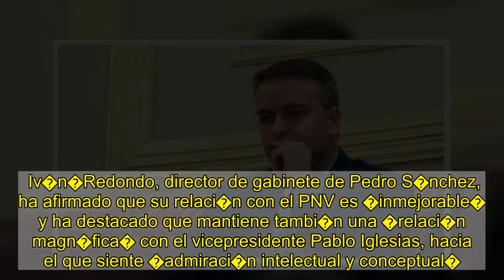Iv�n Redondo considera �inmejorable� su relaci�n con el PNV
Iv�n�Redondo, director de gabinete de Pedro S�nchez, ha afirmado que su relaci�n con el PNV es �inmejorable� y ha destacado que mantiene tambi�n una �relaci�n magn�fica� con el vicepresidente Pablo Iglesias, hacia el que siente �admiraci�n intelectual y conceptual�.    En una entrevista concedida a El Diario Vasco, recogida por Europa Press,�Redondo�analiza tambi�n las personalidades de los expresidentes del PSOE y resume la �impronta o liderazgo� de Felipe Gonz�lez en la palabra �carisma�, ya que tiene �ese duende que todos identificamos cuando le escuchamos�.    En el caso de Jos� Luis Rodr�guez Zapatero, destaca su �talante� y dice que es �imposible llevarse mal con �l�. �Le ser� dif�cil encontrar un mejor tipo en pol�tica�, incide.    En lo que respecta a Pedro S�nchez, dice que �su liderazgo lo define una virtud, que en muy pocas ocasiones ocurre en pol�tica: su determinaci�n, su resistencia�. �Si S�nchez dice que hace algo, lo hace. Resistir�. Y cuando marca rumbo nada ni nadie lo detiene�, destaca.    Por otro lado, asegura que mantiene una �relaci�n magn�fica� con el vicepresidente Pablo Iglesias. �Somos amigos adem�s mucho antes de compartir un gobierno de coalici�n progresista. Tenemos confianza y empat�a... no soy muy objetivo a la hora de hablar de �l porque le tengo gran admiraci�n intelectual y conceptual�, a�ade.    Adem�s, califica de �inmejorable� la relaci�n que mantiene con el PNV y a�ade que est� �sustentada en muchos a�os�. �Me conocen bien y saben que tengo palabra de vasco. Sabemos todo lo que eso significa�, sostiene.    Por �ltimo, cree que los fondos europeos �abren un cambio de �poca� y se inicia una �etapa de modernizaci�n� de Espa�a. �Para Euskadi es lo mismo. A trav�s de ellos se canalizar�n las convocatorias de todos los proyectos de concurrencia competitiva. Hablamos del proyecto c�vico m�s movilizador desde la vuelta de la democracia�, describe.